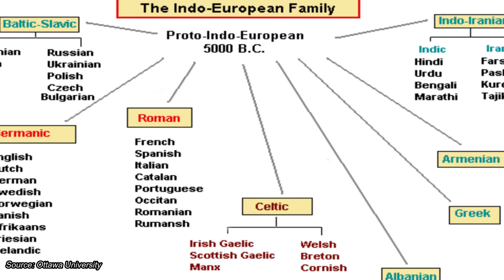Who Were The Proto-Indo-Europeans?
(Türkçe açıklama aşağıdadır.)
In this video, which I obtained from parts of the video from the period when I defended the Western Eurasian idea, I give a brief information about the Proto-Indo-Europeans.
For the best image quality, it is recommended to watch in high resolution.

Batı Avrasya düşüncesini savunduğum dönemlerden kalma videonun kesitlerinden elde ettiğim bu videoda Ön Hint-Avrupalılar ile ilgili kısa bir bilgilendirme yapıyorum.
En iyi görüntü kalitesi için yüksek çözünürlükte izlemeniz önerilir.
İyi seyirler!